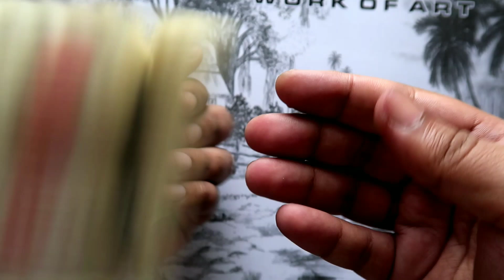FNF Whitty Mod Animation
Friday Night Funkin - Whitty mod Flipbook Animation
How to draw Witty
Drawing Whitty